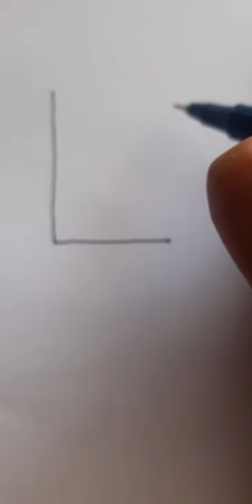Girl looking through window drawing/How to draw girl looking through window